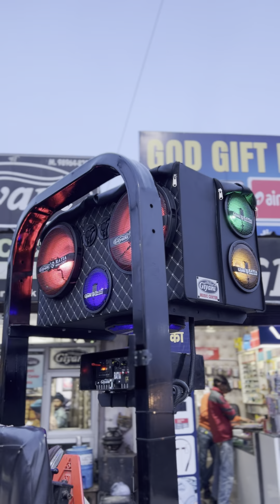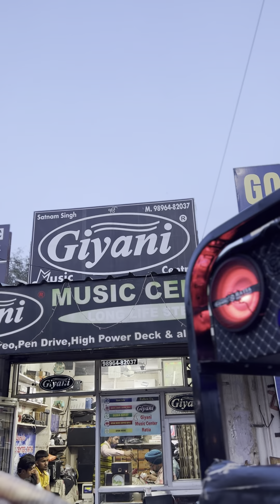12 inch 3 subwoofer 5 speakers 🔊 best music quality system long life stereo system